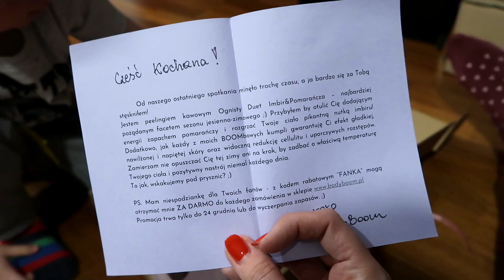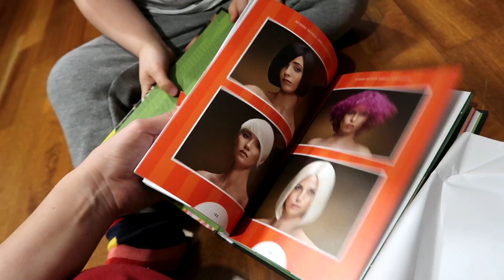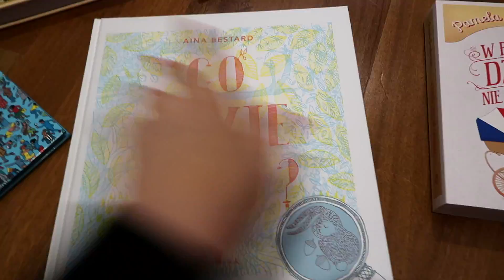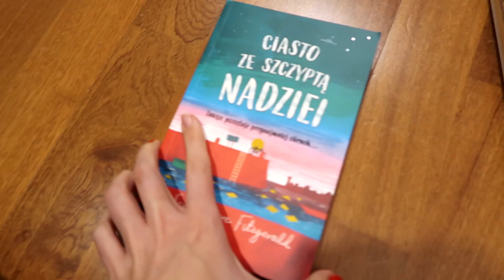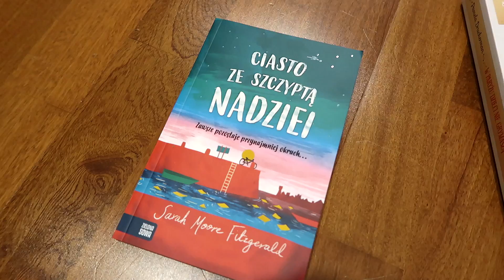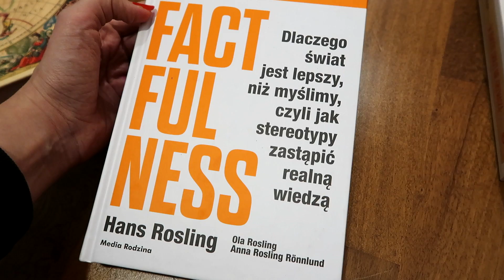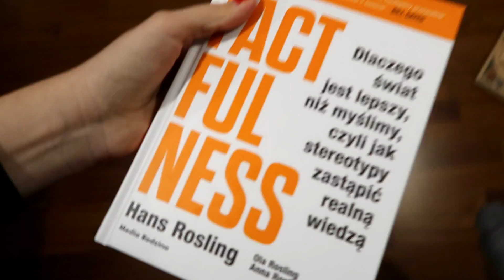Prezentowy HIT Antka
ADRES ☛ PatiTV skr. poczt. 10, 43-100 Tychy

* UBER: darmowy przejazd na hasło patitv

Nie podaje wykorzystanych utworów ani w komentarzach ani w wiadomościach prywatnych.